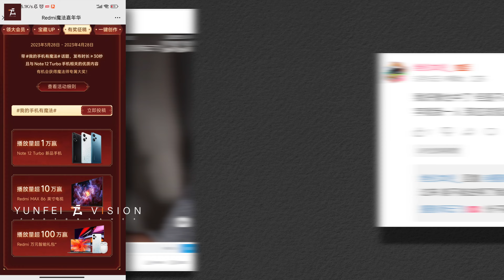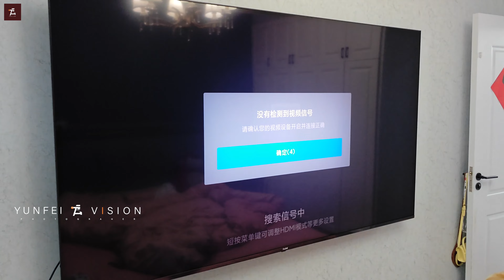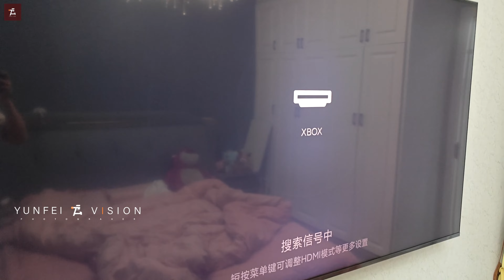What will happen if I shoot my winning Redmi 86-inch MAX TV with Mi 13U?用小米13U拍摄我中奖的红米86寸MAX电视会发生什么？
全程使用小米13U拍摄4K60帧，有一段没切换，是24帧，画面啥都没调，都是直出

来感受一下呗，个人感觉这个拍摄的画面还是非常不错的，就是声音差了点，这定还是要加强